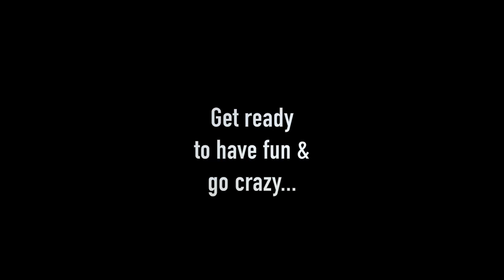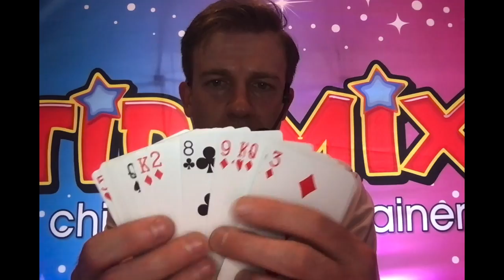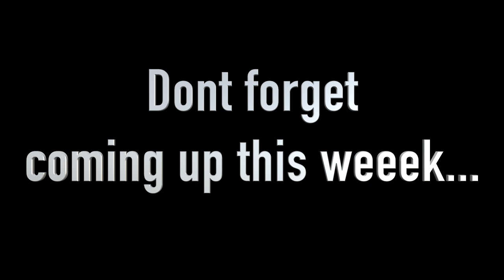Virtual Feb Half Term Fun for Kids - Madness Monday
It's half-term - welcome to MADNESS MONDAY!!

As part of The Mall Monster's Friends Club, we have a whole week of awesome FREE VIRTUAL FUN for the kids ahead - starting with today's entertainment from renowned children's entertainer, Tidimix!

Let us know if you're watching - say hello!

Keep an eye out for more entertainment for kids every day throughout the week.

Join the Mall Monster Kids Club to be the first to know about activities for kids at The Mall Wood Green.